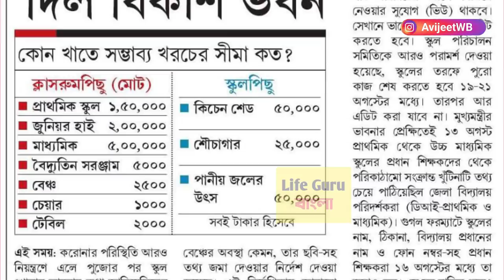সুখবর: অবশেষে স্কুল কলেজ খুলছে | WEST BENGAL SCHOOL COLLEGE REOPENING NOW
makaut notice
makaut semester
makaut news
ugc guidelines
makaut
calcutta university
kalyani university
burdwan university
madhyamik 2021